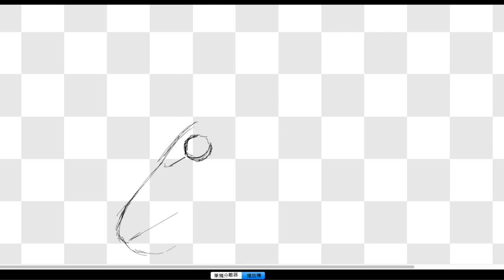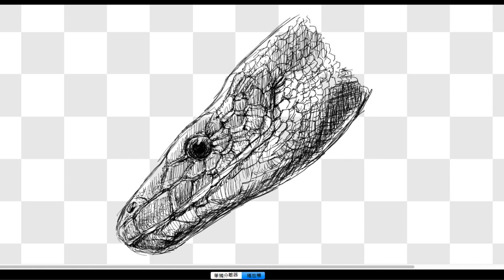Yellow-bellied sea snake step by step in Inkling by Lin Chia-Wei